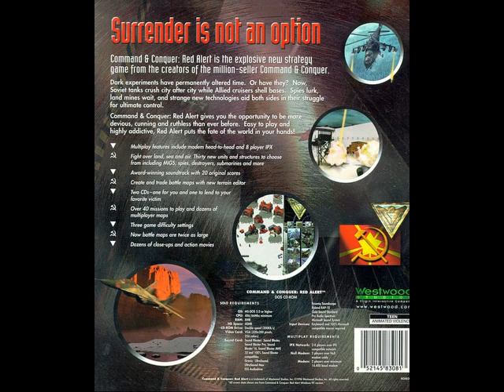Command & Conquer Red Alert (1996) PC BGM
[Video Annotations]
{01. Hell March}
[ 0:01 to 6:23 ]
{02. Radio}
[ 6:23 to 10:29 ]
{03. Crush}
[ 10:29 to 14:18 ]
{04. Roll Out}
[ 14:18 to 18:14 ]
{05. Mud}
[ 18:14 to 23:03 ]
{06. Twin Cannon}
[ 23:03 to 27:00 ]
{07. Face the Enemy}
[ 27:00 to 32:35 ]
{08. Run}
[ 32:35 to 37:49 ]
{09. Terminate}
[ 37:49 to 43:09 ]
{10. Big Foot}
[ 43:09 to 48:24 ]
{11. Workmen}
[ 48:24 to 53:09 ]
{12. Militant Force}
[ 53:09 to 54:57 ]
{13. Dense}
[ 54:57 to 1:00:01 ]
{14. Vector}
[ 1:00:01 to 1:04:20 ]
{15. Smash}
[ 1:04:20 to 1:12:29 ]